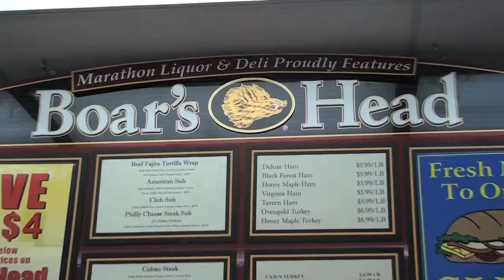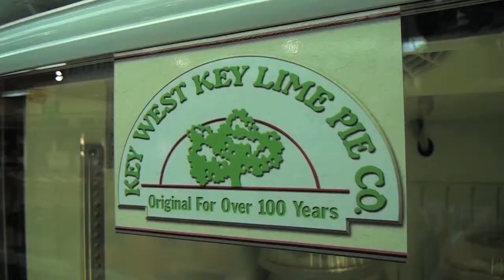Marathon Liquors & Deli - a Conch Records / KeysVideoDirectory.com Local Business Recognition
Presenting Marathon Liquors & Deli, located in Marathon, Florida.